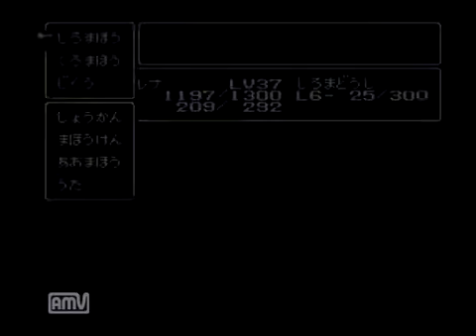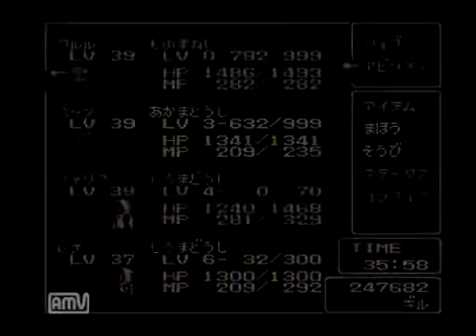【実況】半額だったからFF5を初プレイ Part57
初見のシスが、スカイプで参加のトイックンと一緒に楽しくFF5をプレイする動画